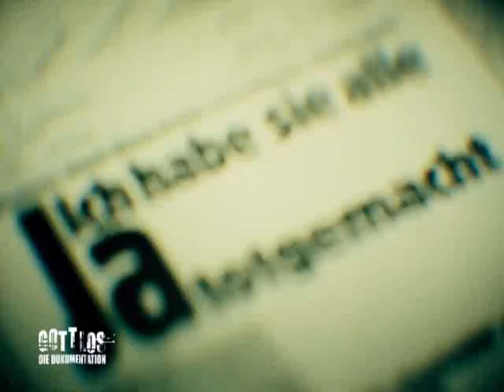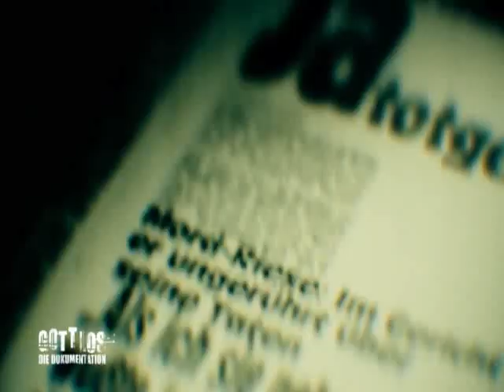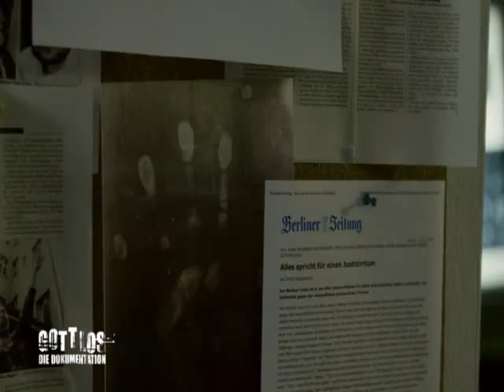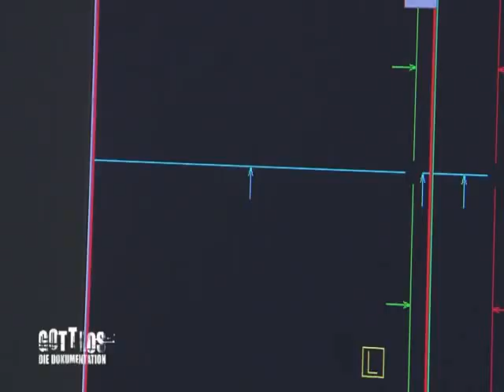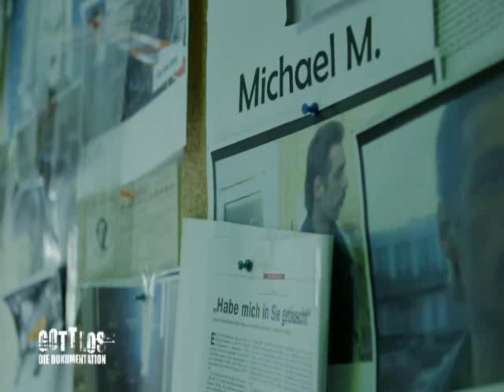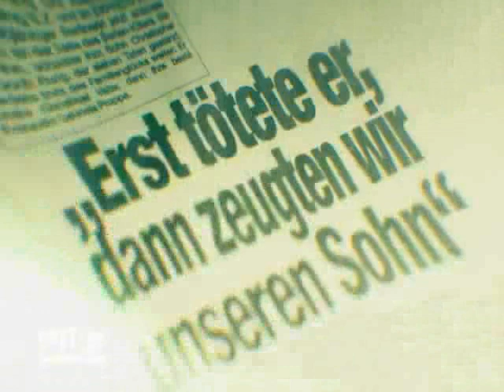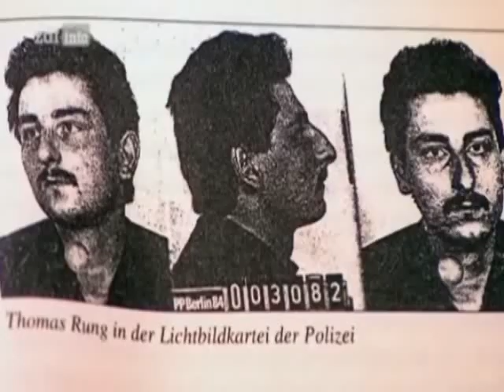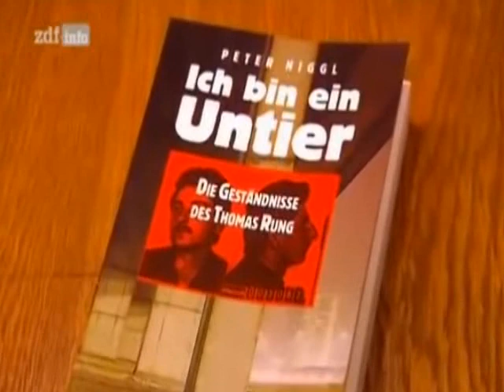Thomas Rung Dokus 47 MIN 13 SEK